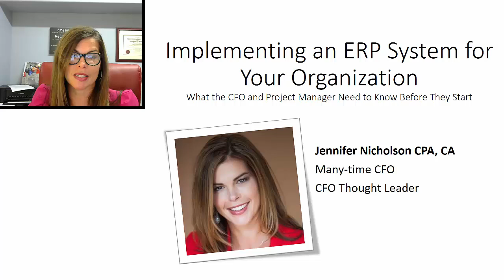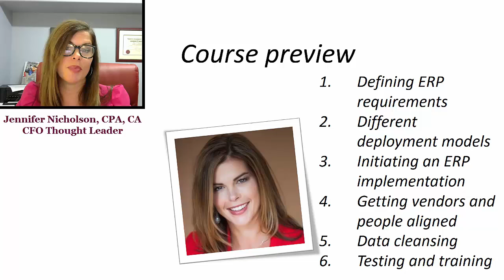1 Introduction to ERP Implementation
This is a course about how to implement an ERP system.  Big Shout out to Jen Nicholoson for developing this course and sharing it with the Finance Learning Academy.